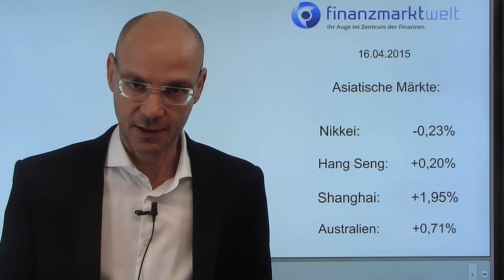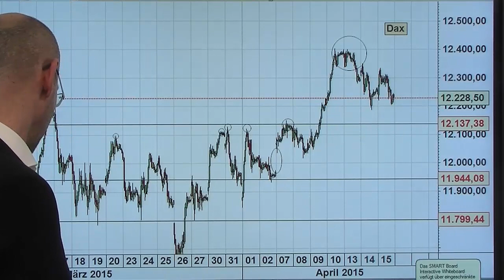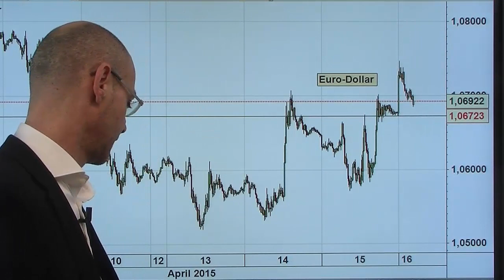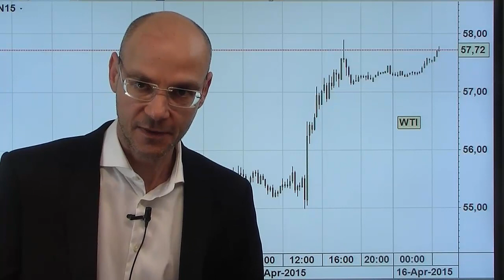Die Gegenbewegung - Videoausblick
Nach den dramatischen Ereignissen bei der EZB-Pressekonferenz zeigte der Euro zunächst Schwäche, dürfte dann jedoch eine Wende eingeleitet haben: wir erwarten daher Dollar-Schwäche und Euro-Stärke - und das könnte für den Dax, der sich gestern eher schwach verhielt, ein Problem werden. Die Märkte beginnen nach den gestern erneut schwachen US-Konjunkturdaten die erste Zinsanhebung durch die Fed nach hinten zu schieben, denn langsam gehen den Optimisten, die das nur für eine vorübergehende Schwächephase der US-Wirtschaft halten, die Argumente aus..